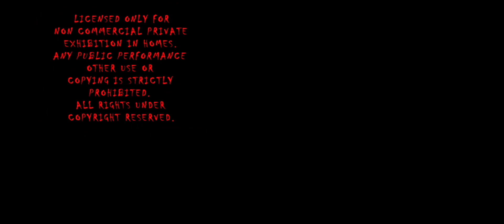screamers Quadparsion 96 (my version)